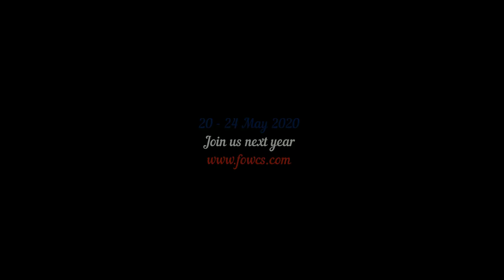FOWCS 2019 ProAM Routine SILVER Bret Navarre & Fanny Paletta